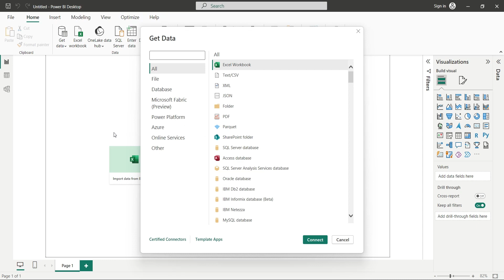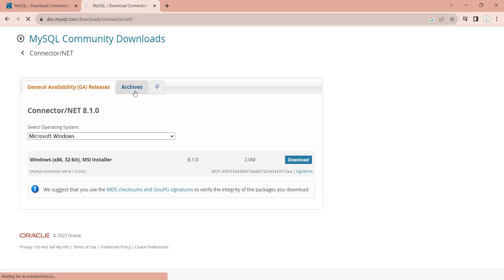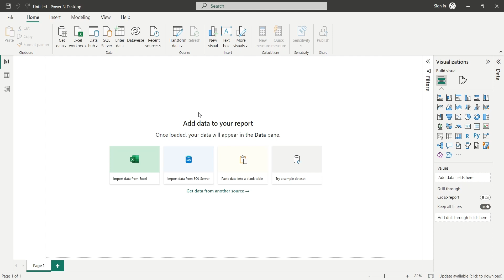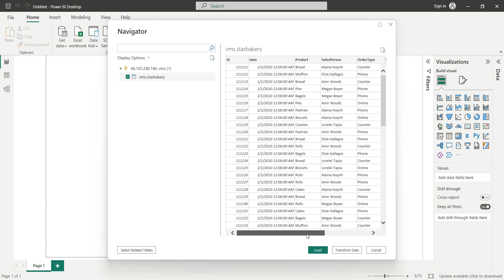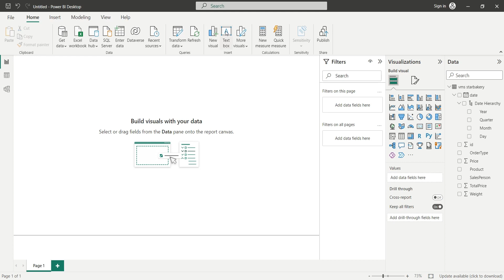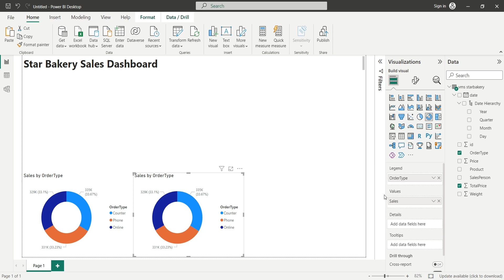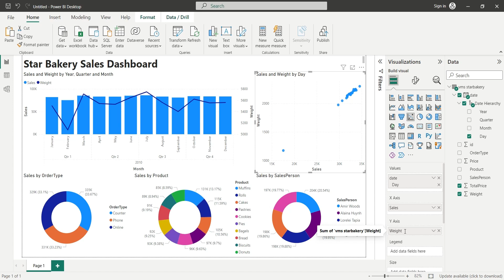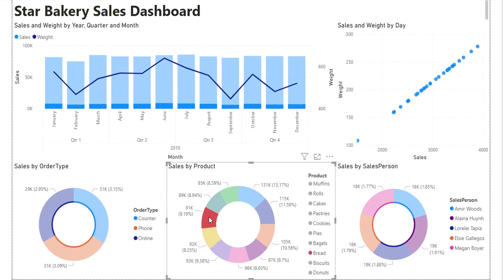Power BI: How to Build a Powerful Sales Dashboard using MySQL Server Database in Power BI Desktop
Welcome to our YouTube tutorial! In today's video, we'll guide you through creating a dynamic sales dashboard using MySQL server database as the data source. MySQL server might not be as straightforward as SQL server, but with the right steps, you can seamlessly integrate it into your Power BI Desktop.

In the beginning, we'll discuss the nuances of MySQL server connectors. Not all versions are supported, so it's crucial to identify the compatible one. We'll walk you through the process of finding the right version on the MySQL information page and guide you on the installation steps. If you encounter errors, a simple computer restart often does the trick.

Once the MySQL server is set up, we'll show you how to connect it to Power BI Desktop. Detailed instructions on entering server addresses and database names will be provided on our website. After successfully connecting, we move on to loading data from the MySQL database into Power BI.

With the data loaded, we'll assist you in creating a visually appealing dashboard. We'll cover everything from adding text box visuals, pie charts, and donut charts to more complex elements like line and column charts, and scatter charts. You'll learn how to customize these elements to represent your data accurately.

By the end of this tutorial, you'll have a comprehensive MySQL dashboard ready to analyze your sales data effectively.